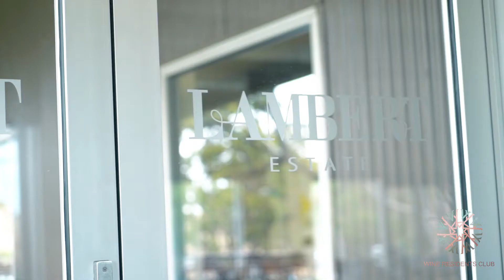Lambert Estate HD